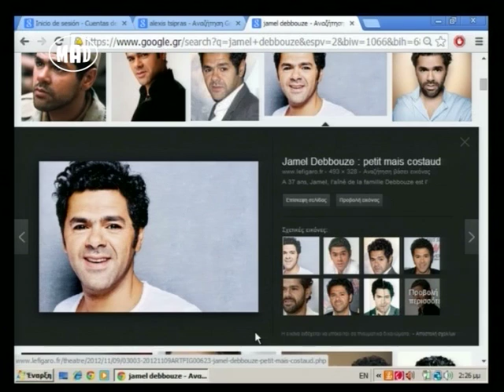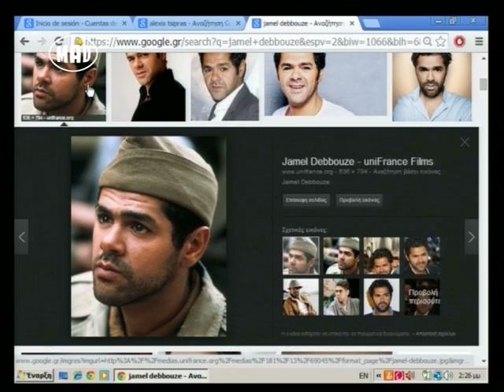❅ Loca Report στο Μad TV ❅ (16/12/14)